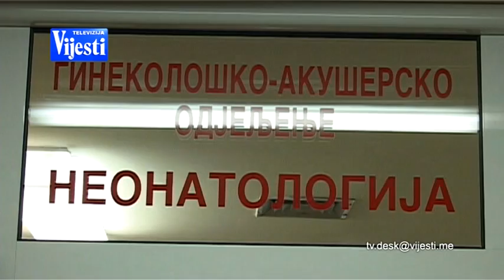PORODILISTE BP POCELO SA RADOM